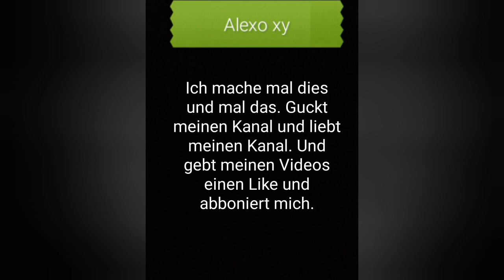Machine City Escape Handyspiel #1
Das ist das erste Video von mir in der Reihe von Machine City Escape.
Im Apple App Store finde ich das Spiel leider nicht. Entweder gibt es das dort nicht, oder es hat einen anderen Namen.